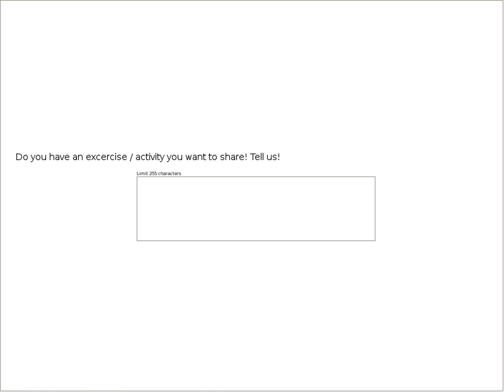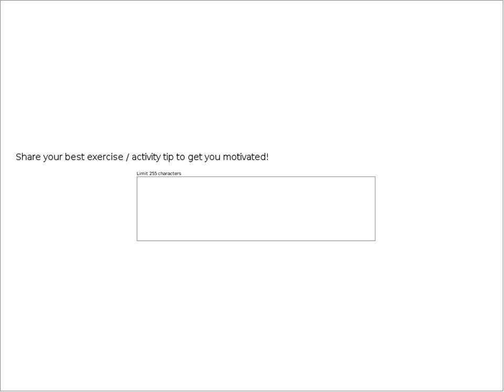Ask a Nurse: Exercise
Nurse Linda discusses SCI & exercise as well as other paralysis healthcare related subjects.
Recorded from a live broadcast on September 23, 2015.